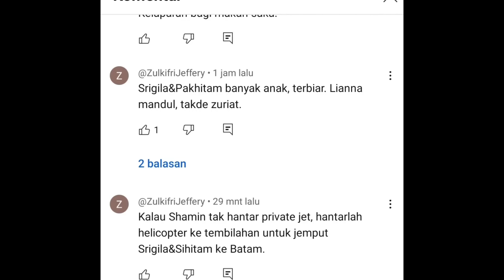tolong jangan ponis saya begini😭||saya tidak mandul🙏🙏